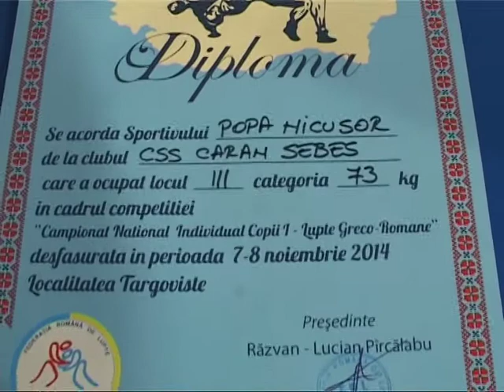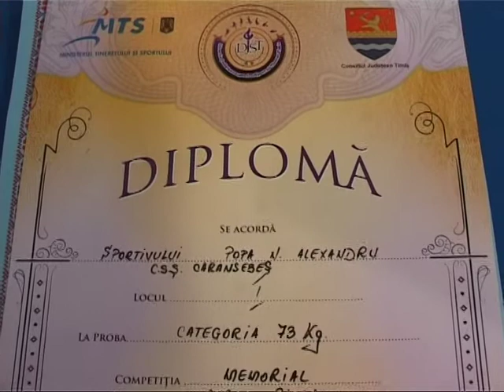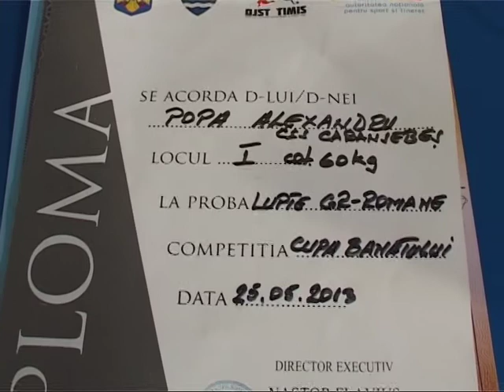EMISIUNEA ARENA - invitat Dumitru Toc (antr lupte CSS Caransebes)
InfoCaransebes